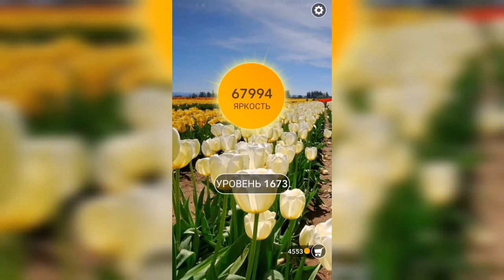Word / Слово Крест: Поиск русского кроссворда / Уровень 1673